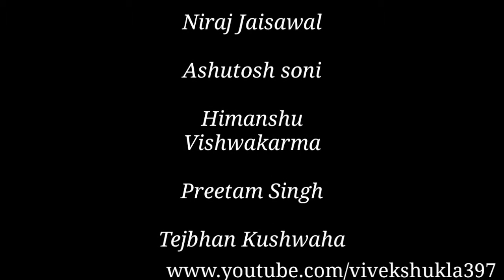Ragging At Govt. Polytechnic College Satna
5 guys doing ragging with Jounir student of CEMENT TECHNOLOGY

LET'S WATCH